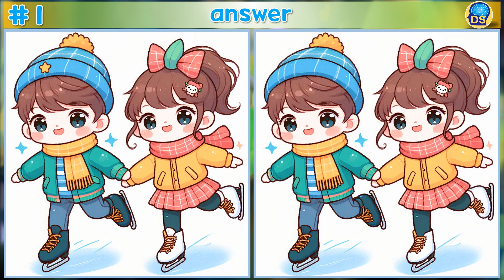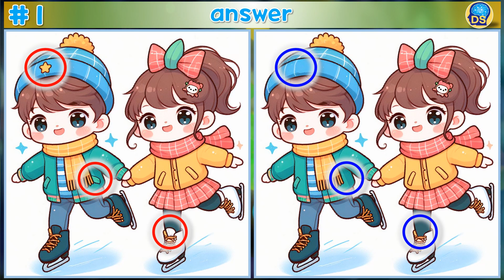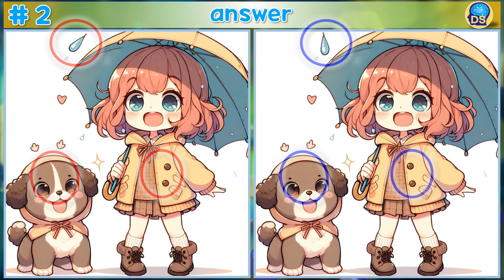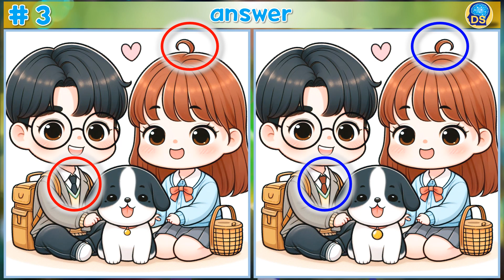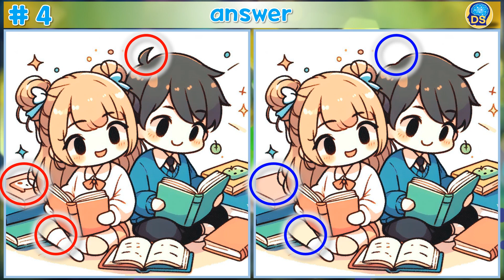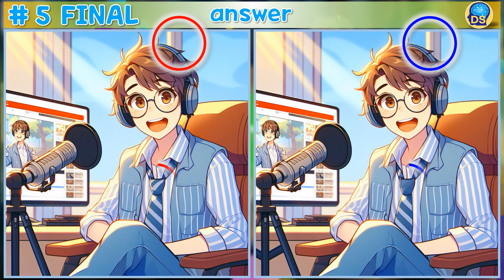[다른그림찾기 702] 예쁜 그림에 집중하면서 두뇌 운동하세요! [틀린그림찾기]